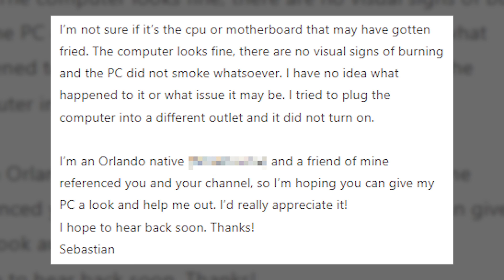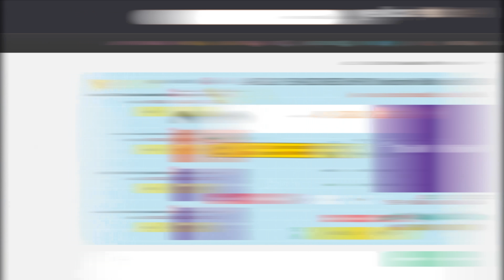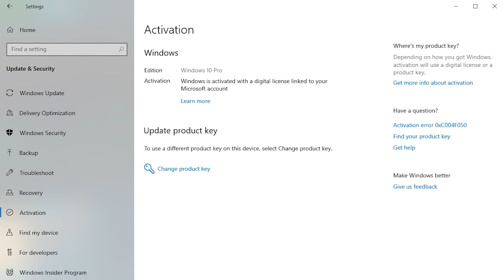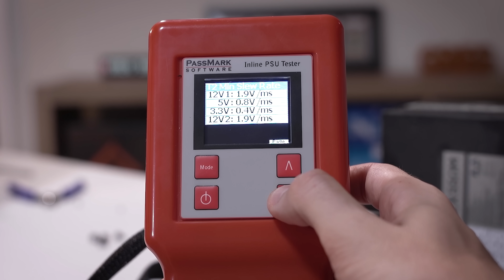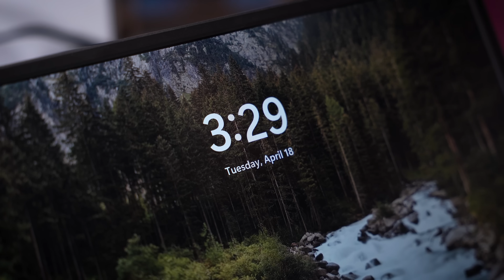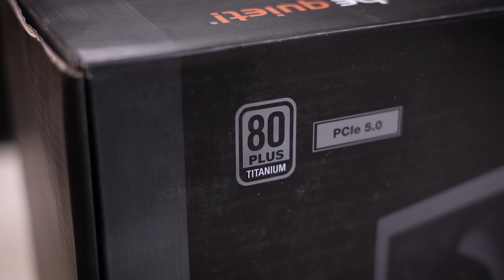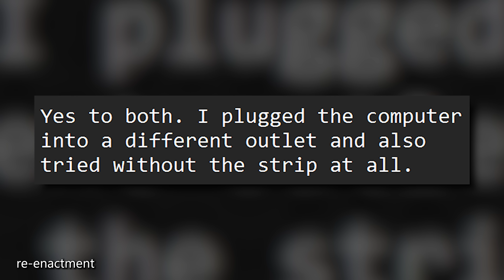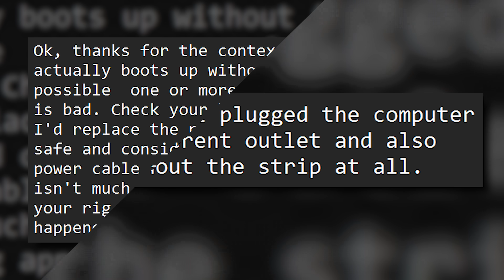Fixing a Viewer's BROKEN Gaming PC? - Fix or Flop S4:E6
➡ Shop be quiet! Dark Power 13 PSUs

Welcome to Fix or Flop! We're up to Season 4, Episode 6. This viewer's gaming PC doesn't power on! Is this something we can fix? By the way, if you live in the Orlando, FL area and have an issue with your PC, apply to have it (possibly) fixed for free today!

🎬 My studio gear:
2x Pixio PX277 Prime 165Hz IPS Monitors